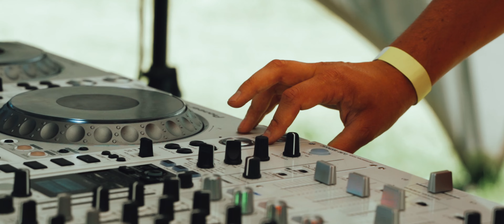MAZE MUSIC FESTIVAL AFTERMOVIE 2021 - Sony A7III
MAZE MUSIC FESTIVAL AFTERMOVIE 2021.

Filmed with:
Sony A7III
Mavic Pro